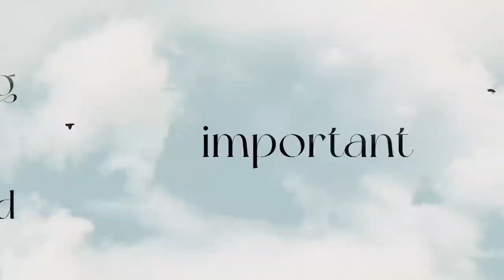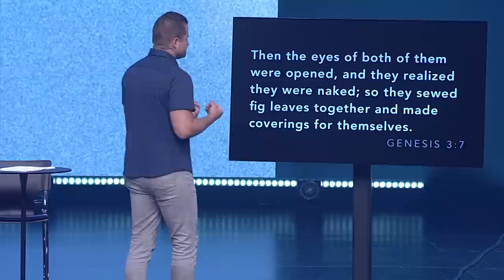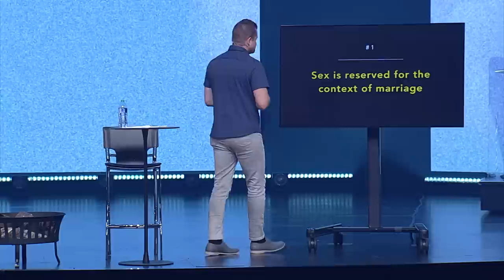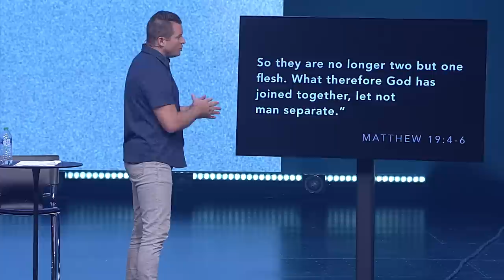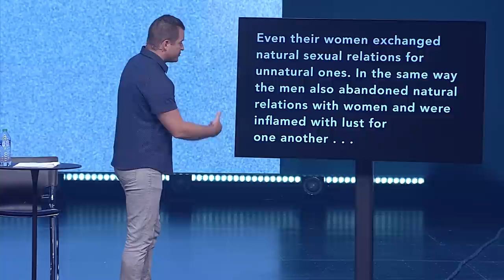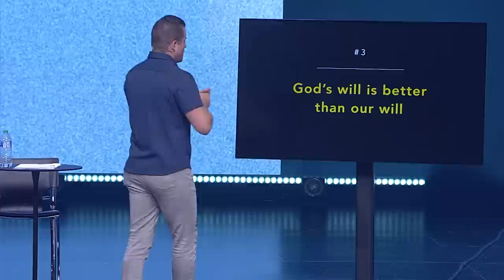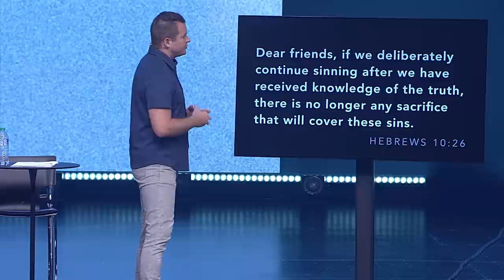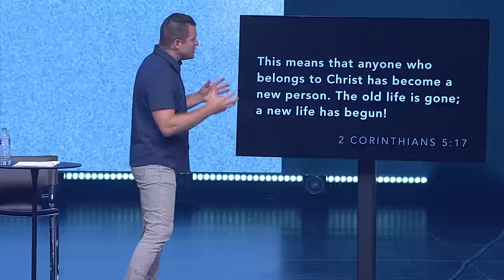Healthy Sexuality | Jason Strand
Think back—where did you first learn about sexuality? Maybe it was from a movie, or on social media…from your mom, or friends at school. How did that perspective inform your understanding, opinions, decisions when it comes to your own sexuality—and how do you know if it’s healthy? It's one of the church's most requested topics, so we're going there.